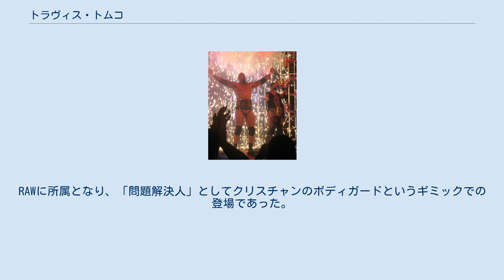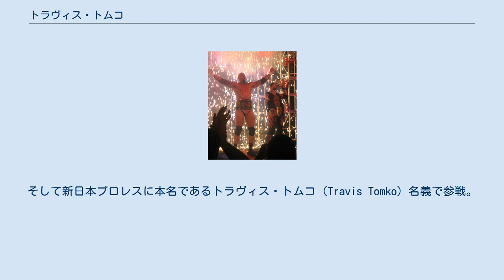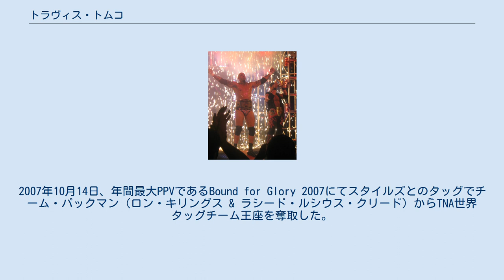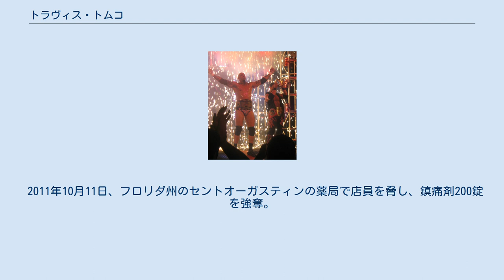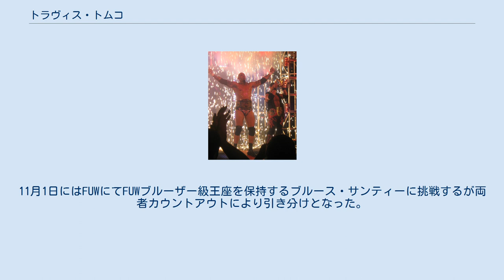トラヴィス・トムコ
トラヴィス・トムコ（Travis David Tomko、1976年4月1日 - ）は、アメリカ合衆国のプロレスラー。
フロリダ州ジャクソンビル出身。
WWEではタイソン・トムコ（Tyson Tomko）、TNAではトムコ（Tomko）のリングネームで活躍。
新日本プロレスでは本名名義で参戦し、IWGPタッグ王座を獲得している。
 プロレスラーになる以前は、アメリカのバンドのボディガードなどをしていた。
2002年にプロレスラーとしてデビューを果たす。
OVWではトラヴィス・ベイン（Travis Bain）のリングネームでキャリアを積んで2003年には怪奇派系ユニットであるディサイプルズ・オブ・シン（Disciples of Synn）の一員となり、セブンとタッグを組んでOVW南部タッグ王座を獲得。
 2004年4月、WWEに昇格しタイソン・トムコ（Tyson Tomko）のリングネームでデビュー。
RAWに所属となり、「問題解決人」としてクリスチャンのボディガードというギミックでの登場であった。
自らも試合をしつつ、クリスチャンの試合では彼の勝利をサポートする役割であった。
トリッシュ・ストラタスも含めたチームを組むが、後にトリッシュ・ストラタスは離脱。
クリスチャンとのチームは、クリスチャンがSmackdown!に移籍した2005年6月30日まで続いた。
 日本でプロレスを行う希望があり、2006年4月にWWEを自主退団。
そして新日本プロレスに本名であるトラヴィス・トムコ（Travis Tomko）名義で参戦。
同じくかつてWWEで活躍したジャイアント・バーナードとタッグを組み、タッグ王座戦線に絡み2007年3月11日、愛知県体育館において中西学&大森隆男組を下し、第50代IWGPタッグ王座を獲得した。
 新日本プロレスにスポット参戦するのと同時に、2006年11月にTNAに入団し、トムコ（Tomko）のリングネームで所属。
再びWWE時代に行動を共にしたクリスチャンのボディガードとなり、AJスタイルズを加えた3人でクリスチャンズ・コアリッションなるユニットを結成。
2007年10月14日、年間最大PPVであるBound for Glory 2007にてスタイルズとのタッグでチーム・パックマン（ロン・キリングス & ラシード・ルシウス・クリード）からTNA世界タッグチーム王座を奪取した。
 スタイルズとのタッグは2008年まで続き、名タッグへと成長していたがカート・アングルと関係を持ち始めると次第にスタイルズとのタッグ間で亀裂が生まれるようになり、4月15日にスーパー・エリック & カズにタッグ王座を陥落するとスタイルズとのタッグを解消。
アングルの部下へと成り下がり、アングルの妻であるカレン・アングルのボディガードとなった。
 2008年2月16日、翌日にIWGPタッグ選手権を控えておきながら、IGFに突如参戦を果たし、アレクサンダー大塚に快勝すると、持参したIWGPベルトを放り投げた。
翌17日、両国でIWGPタッグの防衛戦を行うも敗北。
この試合を最後に新日本から離脱。
 同年11月、再びWWEと契約。
しかしハウスショーとダークマッチでの出場が主となり、テレビショーにあまり出番がないまま2009年3月にリリースとなった。
11月に再度TNAに復帰するがジョバーとしての出番が多く、2010年8月にTNAのロスターから除外された。
 2011年10月11日、フロリダ州のセントオーガスティンの薬局で店員を脅し、鎮痛剤200錠を強奪。
レストランのトイレに約40分間立てこもる。
約170錠を服用し病院に搬送され治療後に窃盗罪で逮捕された。
 出所後、2013年8月4日にNWA加盟団体のFUW（Florida Underground Wrestling）にてWWE時代に使用したタイソン・トムコのリングネームで復帰し、デイモスを相手に勝利した。
8月11日にはRing Warriorsに参戦し、マイケル・セインに勝利。
11月1日にはFUWにてFUWブルーザー級王座を保持するブルース・サンティーに挑戦するが両者カウントアウトにより引き分けとなった。